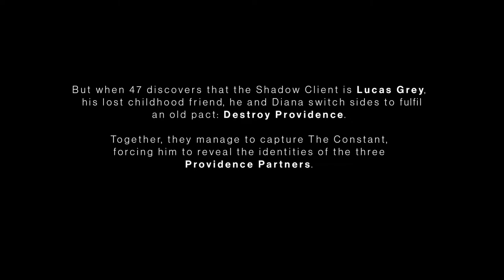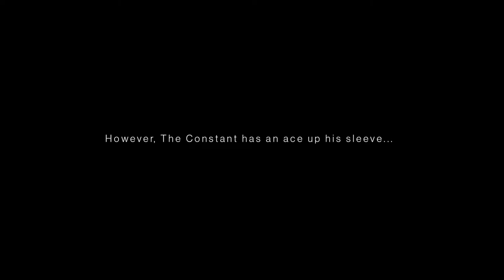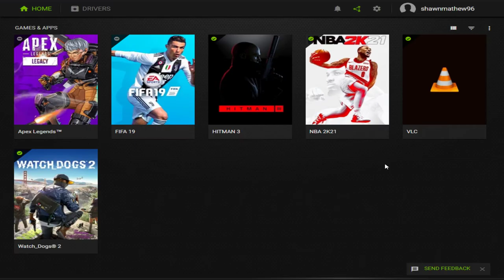Hitman 3 Walkthrough Part - 1| No Commentary| ASUS TUF Gaming Ryzen 5 | Nvidia GTX1650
Hitman 3 (HITMAN III) is an upcoming stealth game developed and published by IO Interactive. The game will be the eighth main installment in the Hitman series and the third and final installment of the World of Assassination trilogy, following Hitman (2016) and Hitman 2 (2018), in celebration of the series' 20th anniversary.

Played on ASUS TUF Gaming